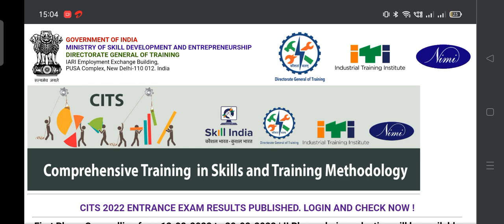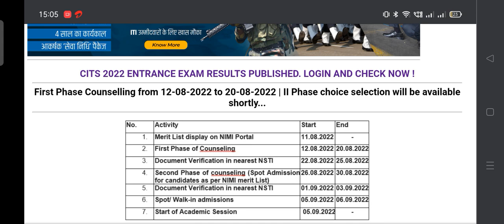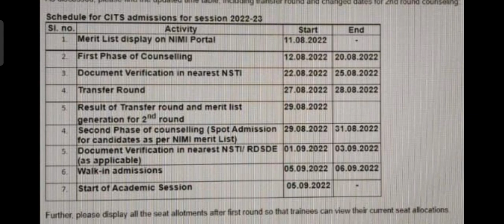CITS 2nd Phase Counselling आज शुरु नहीं होगी ll Transfer Round की Date आ गई है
CITS 2nd Phase Counselling आज शुरु नहीं होगी ll Transfer Round की Date आ गई है ‎@Vijay Kalia CITS